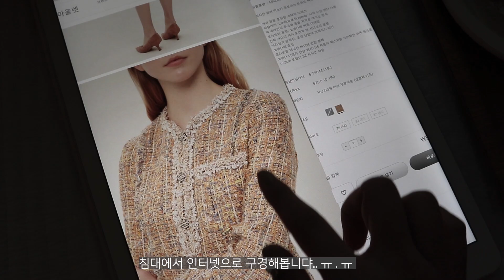직장인 브이로그 VLOG 🎄 야근하고 병원 가는 평범한 병든 직장인, 일상 브이로그, 데일리룩, daily look, ordinary vlog, 한섬, 마인, 타임, 시스템 🎁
크리스마스 잘 보내셨나용? 🎅🎄

크리스마스 낮에 낮잠 잤을 뿐인데
갑자기 다음 날 아침이 되어 허무한 1인입니다. ㅋㅋ 😂
그래도 피로가 풀렸으니 대⭐만⭐족

늦었지만 멜크, 행크여요.
조만간 주행 브이로그도 한 번 올려보려고 해용.
그것도 기다려주심 감솨를.. 😅
행복하고 따뜻한 일요일되셔요.
(월요병.. ㅈㅔ발 껒여. )